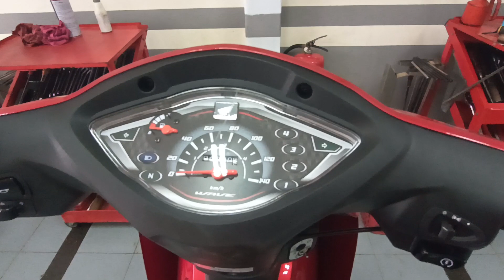ALL NEW HONDA WAVE 110 NCX 2022 RED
Please follow me by New YouTube Channel
If you have anything please contact to me direct or Commet Below.